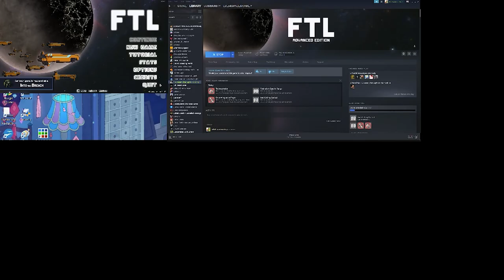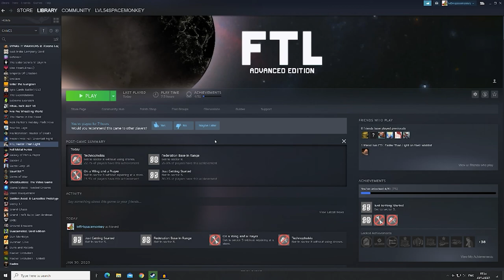MG Plays: FTL - Star Wreck (we're the wreck)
Paul was like "Let's play FTL!" and I was like "surely we have already?". Well, apparently we haven't so here we are.